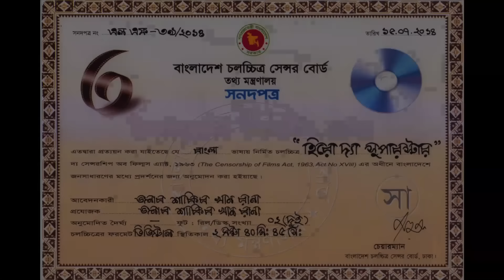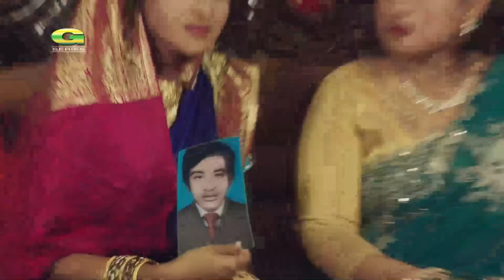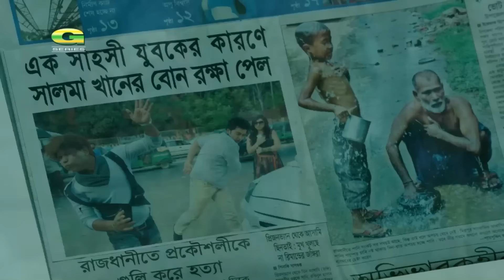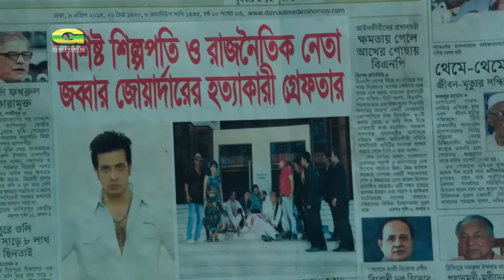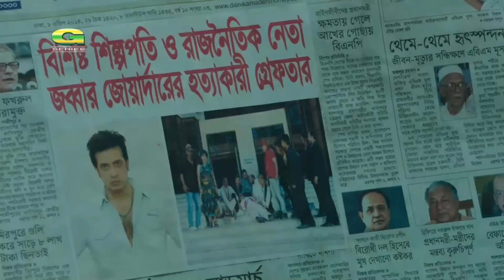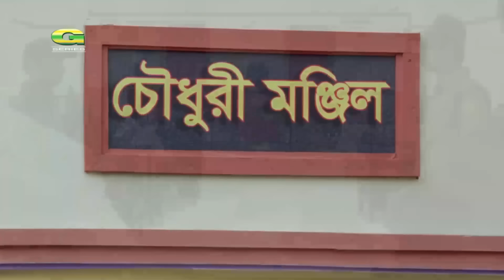Hero The Superstar || হিরো দ্যা সুপার স্টার || Shakib Khan || Apu Biswas | Boby || Bangla Full Movie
Movie : Hero The Superstar  (হিরো দ্যা সুপার স্টার)
Cast : Shakib Khan, Apu Biswas, Boby
Director : Badiul Alam Khokon
Producer : Shakib Khan
Produced & Distributed by : S.K Films
Story, Screenplay & Dialogue : Kashem Ali Dulal
Cinematography by : Asaduzzaman Mojnu
Editing by : Jinnat Hossain Jinnah
Language : Bangla
Label : G-Series